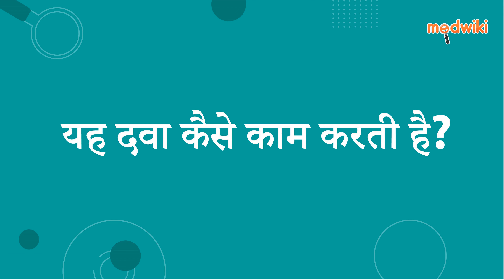नेमदा 10 टैबलेट | AI Uses, Work and How to take In Hindi.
नेमदा 10 टैबलेट
Composition- मेमनटाइन (10एमजी)

Introduction
इसका उपयोग अल्जाइमर रोग के उपचार में किया जाता है।

यह एनएमडीए रिसेप्टर्स की कार्रवाई को रोककर काम करता है और ग्लूटामेट के उत्पादन को नियंत्रित करता है जो तंत्रिका संकेतों के संचरण में शामिल होता है।